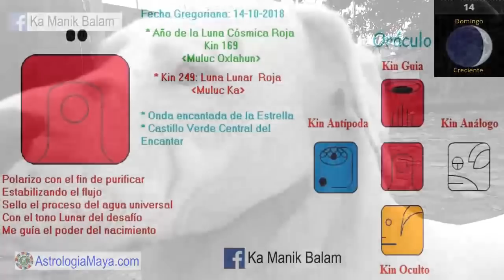Luna Lunar. Domingo 14 Octubre 2018. Desafio. Emociones. Kin 249. AstrologiaMaya.com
La Luna Lunar “ Ka Muluc” es el objeto celeste mas cercano que tenemos al plano terrenal. Tiene una gran influencia sobre nuestras emociones. Los días Luna, las emociones pueden ser difíciles de manejar. Sentir las emociones y no consentirlas. Muluc nos invita a perdonar. Sin perdón, no hay purificación emocional. El perdón se da, el momento que nos damos cuenta, que no hay nada que perdonar, solamente hay entendimiento. Prestar atencion a nuestra dualidad. No podemos integrar, algo que no reconocemos. El tiempo es arte. La mayor obra de arte que podemos crear como artesan@s de la vida, es nuestra propia transformación.
Gratitud infinita!